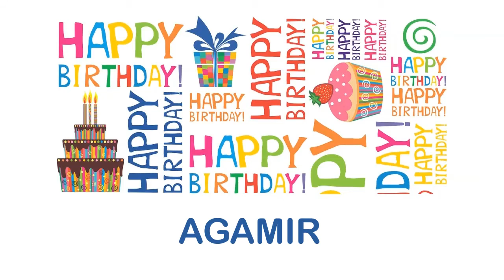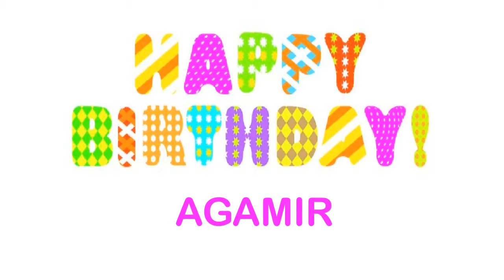Agamir wishes Mensajes